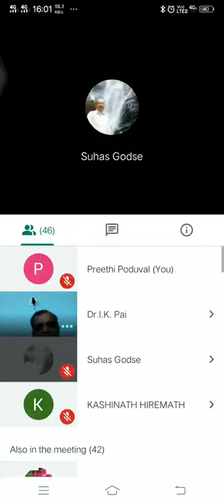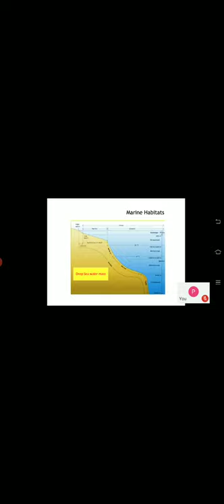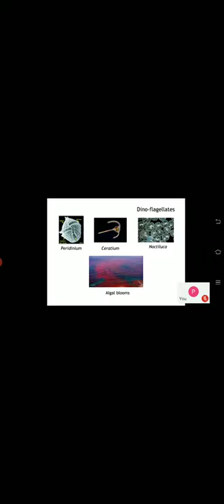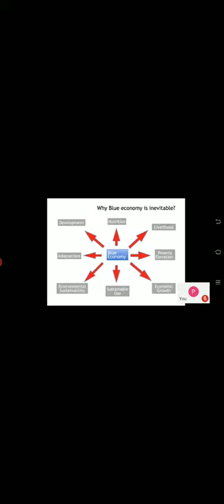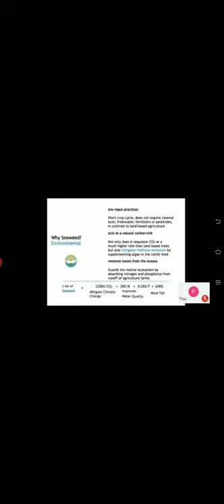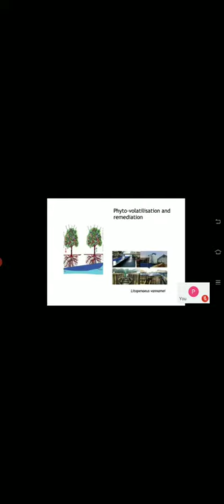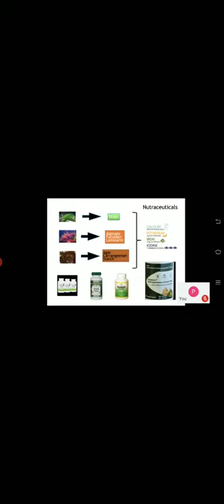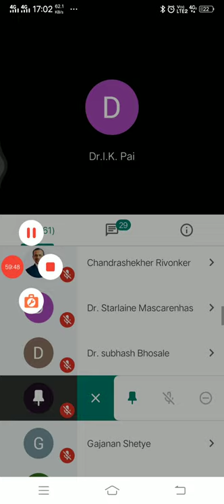lecture by Prof Rivonkar 11 07 2020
Special Lecture on Marine Seaweeds: Potential source for human nutrition on 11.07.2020.
By Professor C.U Rivonkar- Director UGC-HRDC & Prof. of Marine Science, Goa University organised by Vidnyan Parishad Goa.